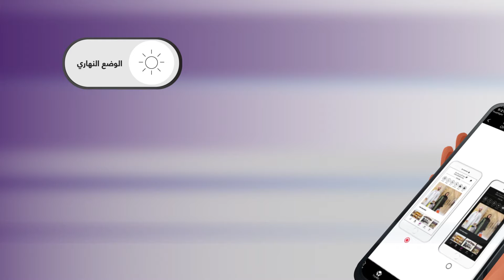The All new Oman Avenues Mall App - Fatma Al Nabhani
نقدم تطبيق عمان أفنيوز مول،

وجهة التسوق الرائعة عبر الإنترنت

لأنماط الحياة العصرية  في عُمان مع

 لاعبة التنس العمانية المشهورة فاطمة النبهانية.

حمّل التطبيق اليوم!

‎عُمان_أفنيوز_مول احتفل_كل_يوم تسوق حافظ_على_سلامتك تسوق_مسقط تسوق_عُمان مسقط عُمان
جمّل_واربح